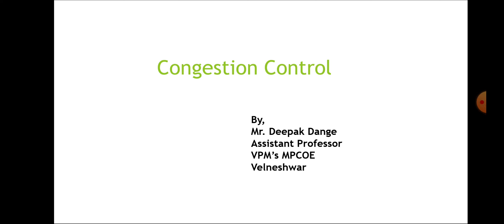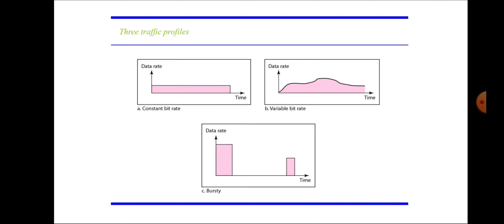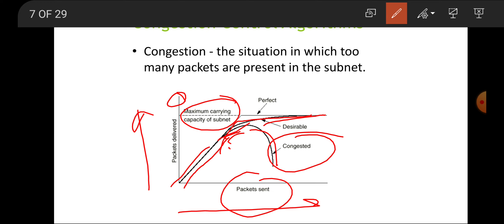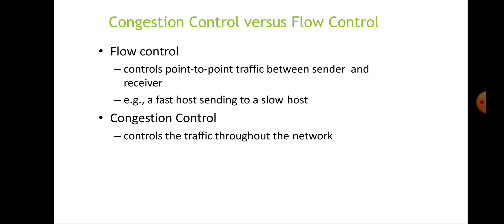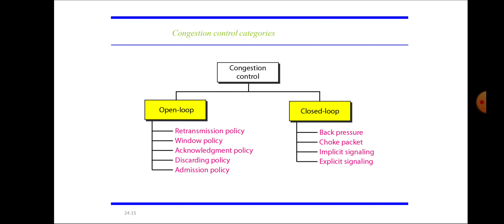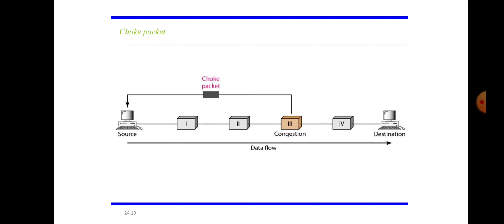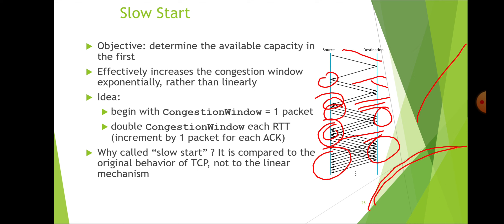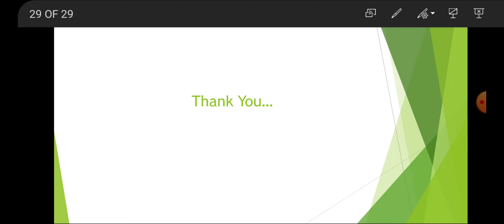Lecture No -10 ICE Congestion control in TCP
open loop
Closed loop